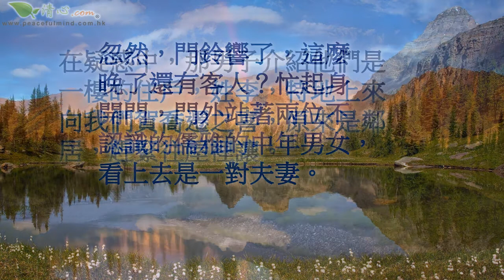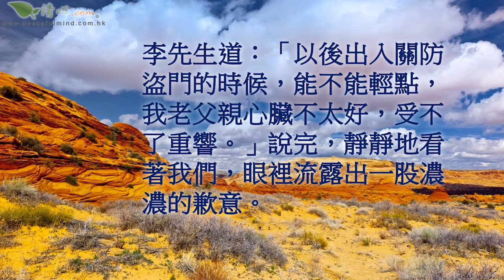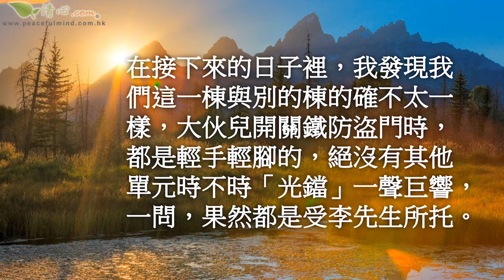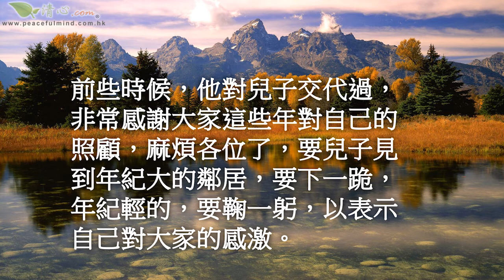為自己儲蓄幸福